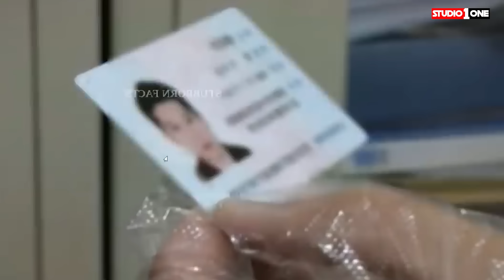Thieves Caught On CCTV | سی سی ٹی وی پر ریکارڈ ہونے والے چور | Studio One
CCTV cameras are now everywhere and they serve the purpose as well. We can secure a lot of things thanks to CCTV footages but is it all the time security that CCTV camera gives us. The answer is no a lot of times we get CCTV funny videos. These CCTV funny footages are caught at camera at the right time when there was something funny going on.